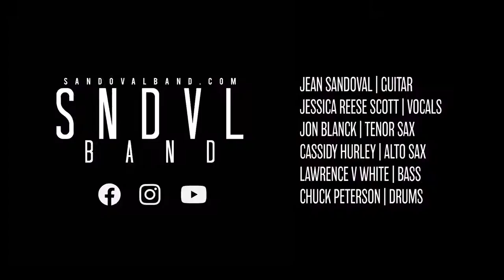Sandoval Band // C'mon // Sound of All, Live Sessions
Sandoval Band's "C'mon" from the "Sound of All, Live Sessions"

"Sound of All, Live Sessions" will be released as an EP and VIDEO // 2021

Videography/Editing by Andrew Hurley

Follow Jean On Social Media!

▶Amazon Music